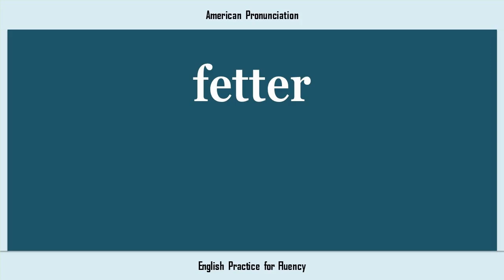fetter, How to Say or Pronounce FETTER in American, British, Australian English